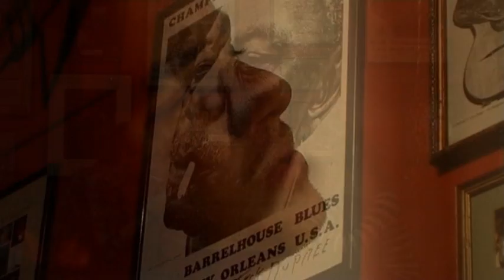Niall Quinn; Under Same Sky music video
A widescreen high quality version of our old music video with Niall Quinn and Nikki Posener for our website.